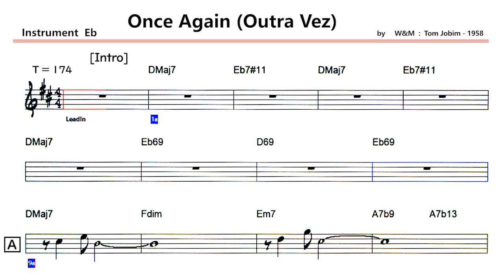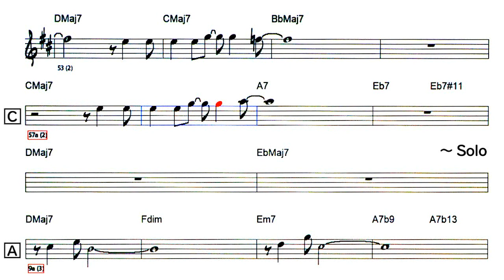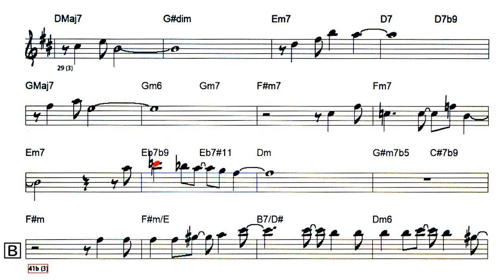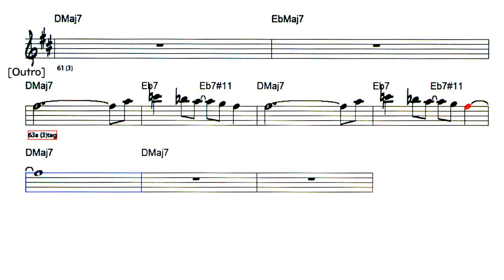Once Again (Outra Vez) - ( Eb 🎷 )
〇  Once Again (Outra Vez)
　( by   Ｗ＆M : Tom Jobim - 1958 )
Artist：Tom Jobim

Lyrics , Form      Key -  Ｆ , Tempo -　127 , 3 Choruses
    [Intro] 1-  8 (8)
      A      9-24(16)
      A    25-40(16)
      B    41-56(16)
      C    57-62 (6)
[Outro]63-68 (6)